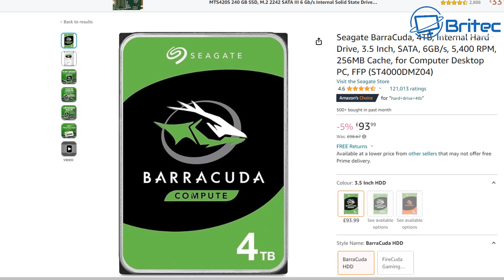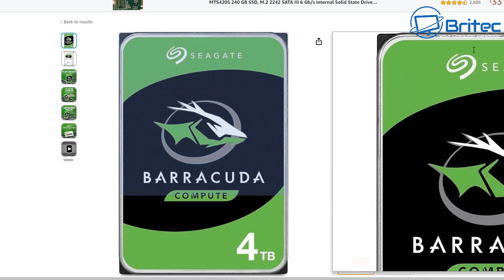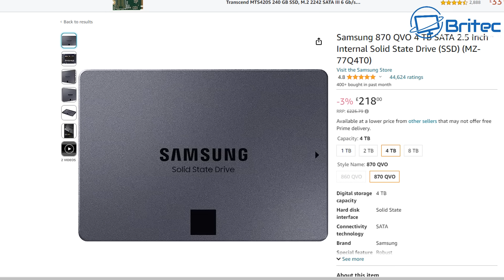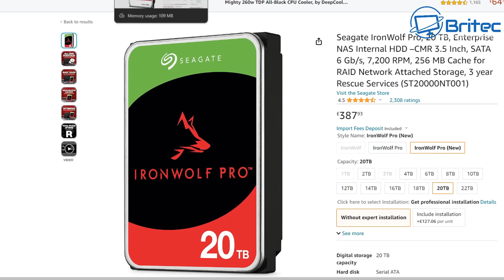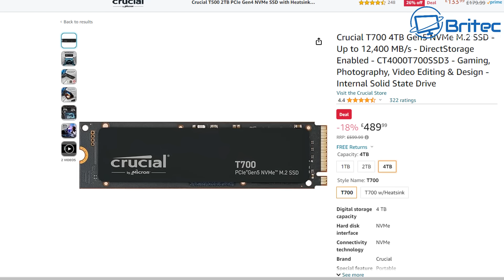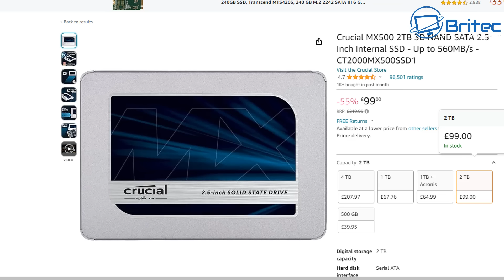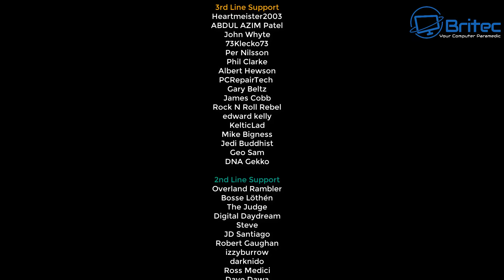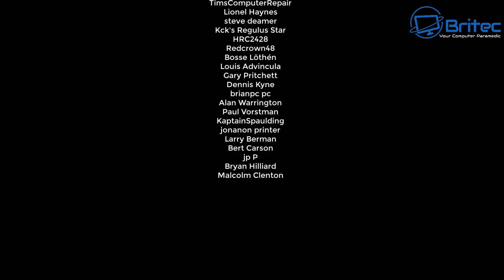Are Mechanical Hard Drives Still Worth IT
are you one of these people that think when will hard drives will ever become obsolete? this video is for you.